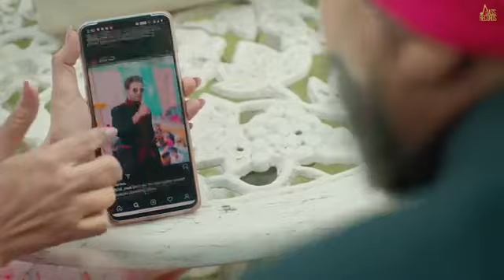a TV show called The to do I miss your face too late to call me back please Sand lake City Utah is